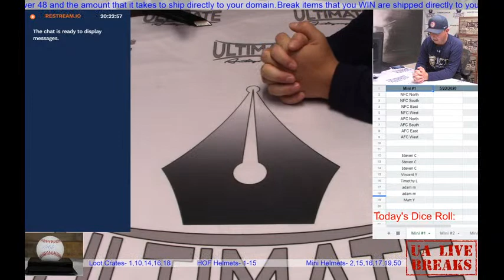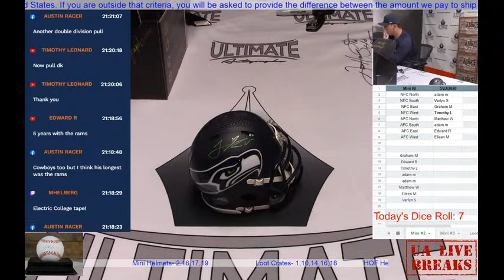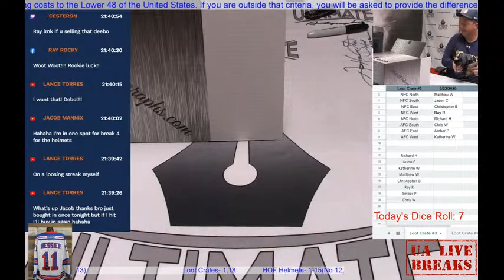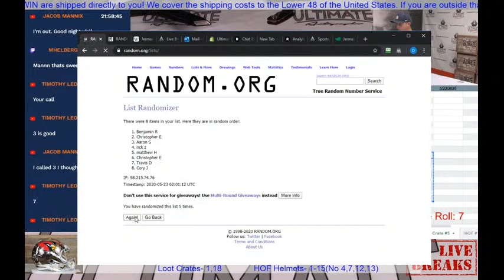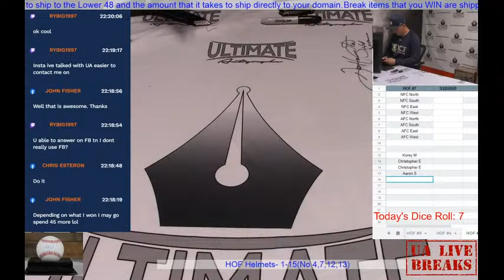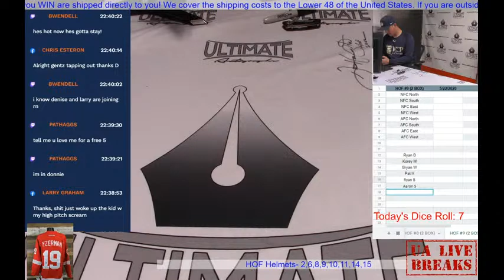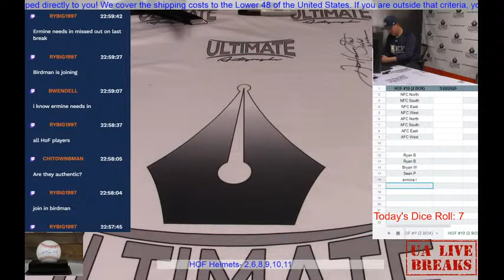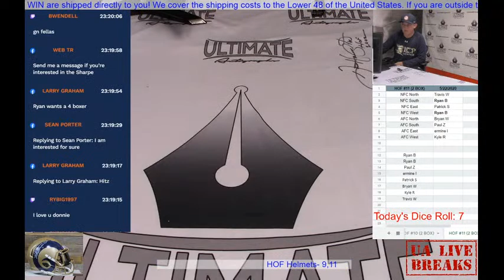UA Live Breaks: Autographed Sports Memorabilia!